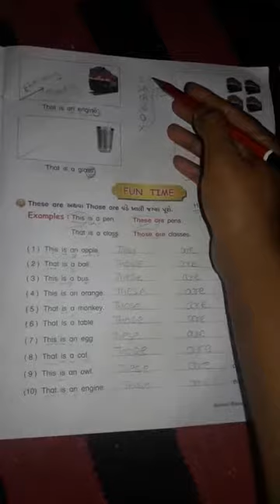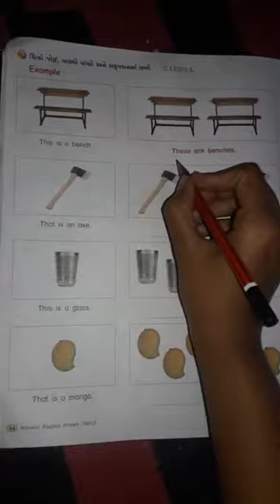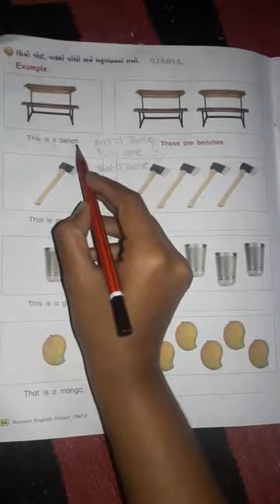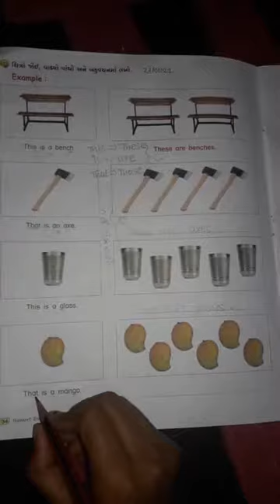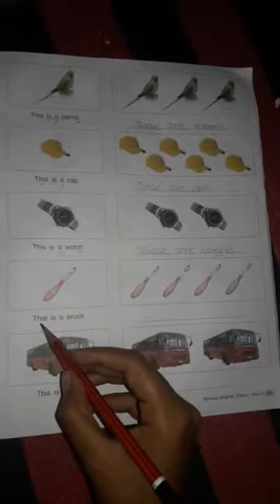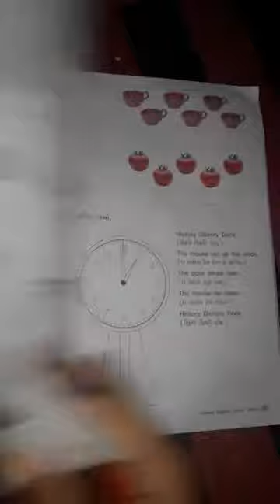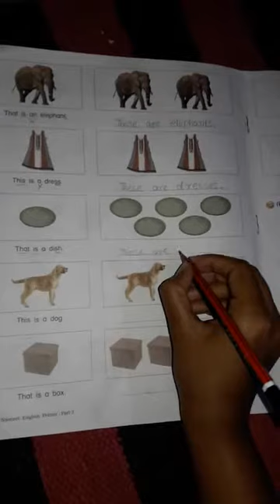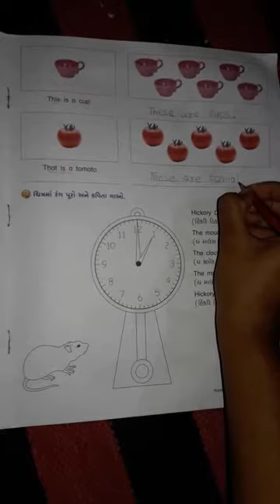Std-3/ch-8 WHAT ARE THESE..?/date-21/01/21